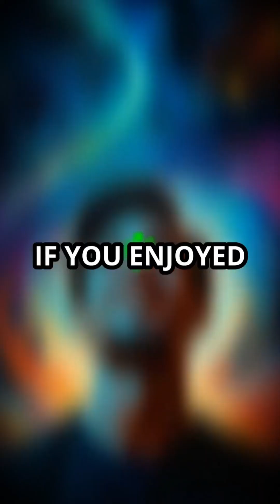Meet Neutron Stars: Cosmic Giants Explored !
Have you ever wondered what the densest known objects in the universe are ? Meet neutron stars, the remnants of massive stars that have exploded in supernova events. These extraordinary celestial bodies are so dense that just a sugar cube-sized amount of neutron star material would weigh about 6 billion tons on Earth!

Discover how these extreme densities are achieved when a massive star collapses under its own gravity, forming an object with gravity so strong that even light cannot escape its pull. Studying neutron stars not only fascinates us but also helps unlock secrets about fundamental physics and the very fabric of space-time itself.